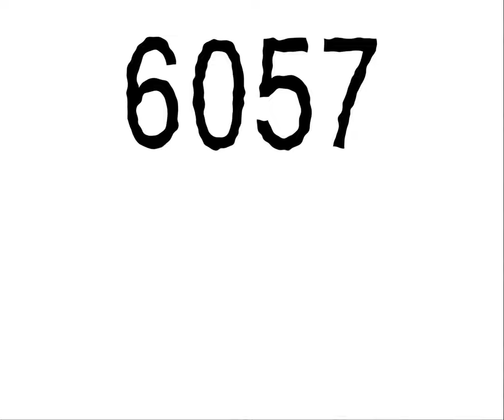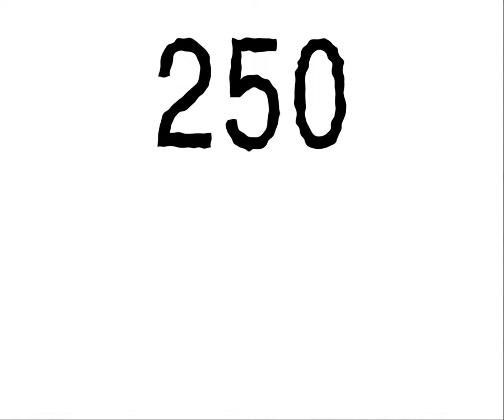Black, White and Red (short film)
This is an UNFINISHED and RUSHED surreal animation I made for a school assessment.

might finish this later.